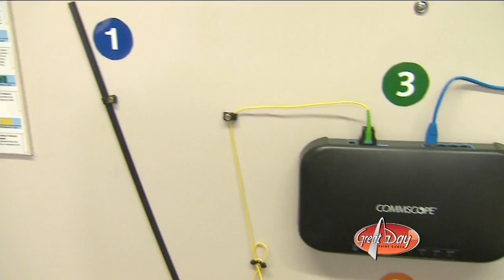Spectrum: Caring for Customers